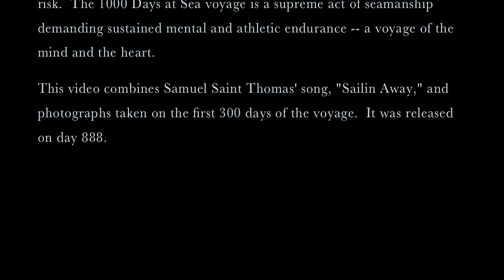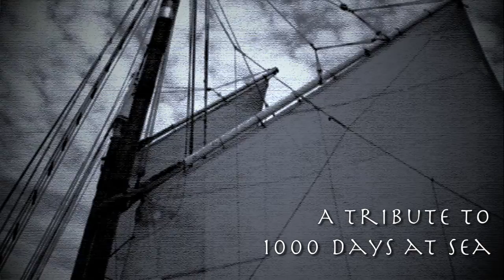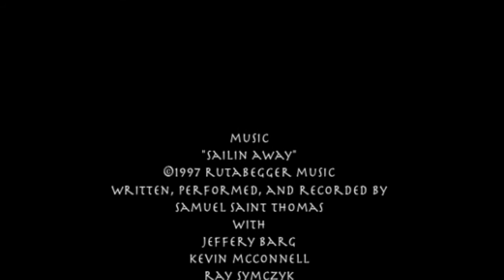"Sailin' Away" A Samuel Saint Thomas Tribute to Reid Stowe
On a balmy spring afternoon in April 2007, Reid Stowe and Soanya Ahmand set sail from Hoboken, NJ for a 1000 day sea voyage aboard thier seventy fook, gaff-rigged Schooner Anne.   By spending nearly three years on the high seas without stopping or re-supplying, they would surpass all continuous sailing records, pushing the boundaries of human perserverance and self-sustenance.
On day 306, eleven miles offshore of Perth, Australia, Soanya was transferred safely to land by Stuart Walton of the Perth Yacht Club. Back in New York, Soanya gave birth to Darshen on day 452.   Committed to the vision, Reid continued the journey alone at great risk. The 1000 Days at Sea voyage is a supreme act of seamanship demanding sustained mental and athletic endurance -- a voyage of the mind and of the heart.

This video combines Samuel Saint Thomas' song, "Sailin Away," and photographs culled from the first 300 days of the voyage.  It was released on day 888 of the voyage.